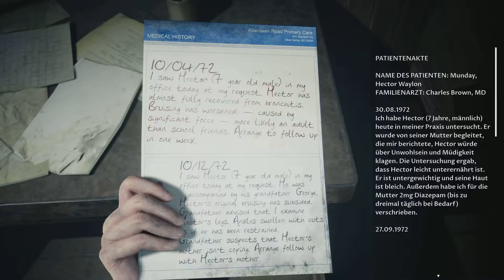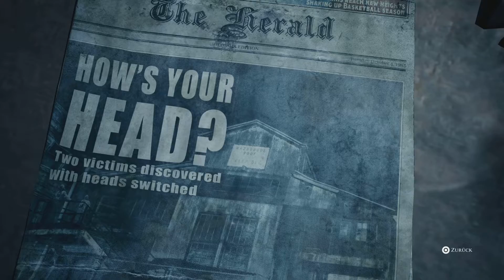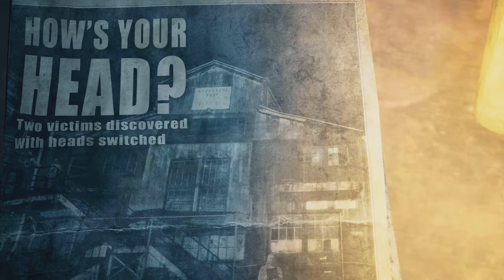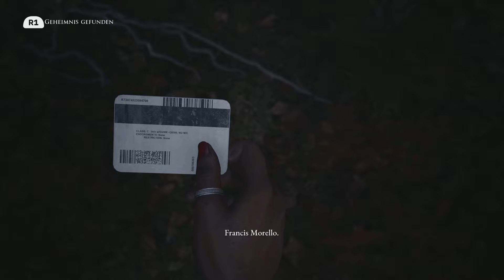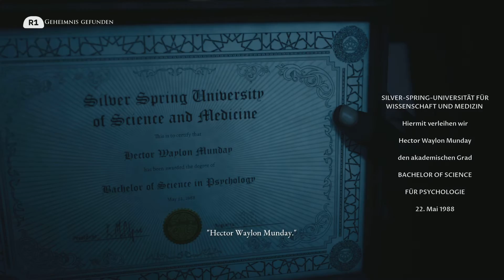The Dark Pictures: The Devil in Me - #08 - [PS5/German/Deutsch]